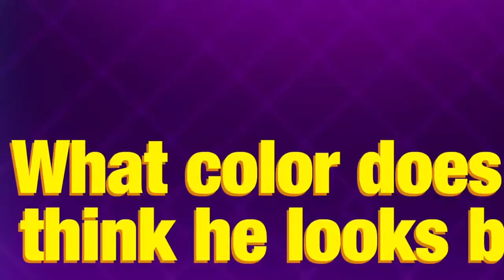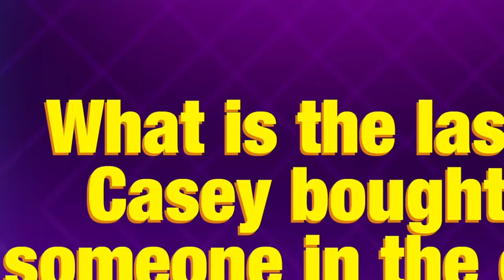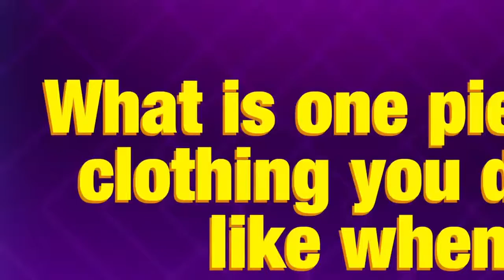Hey Violet: The Bandmate Game - The TVShow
Casey, Nia, Miranda, Rena, and Iain of Hey Violet prove how well they know each other by playing a new game inspired by The Newlywed Game.